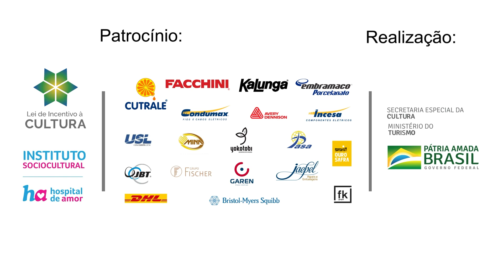Oficina de artesanato - Faça você mesmo! #2